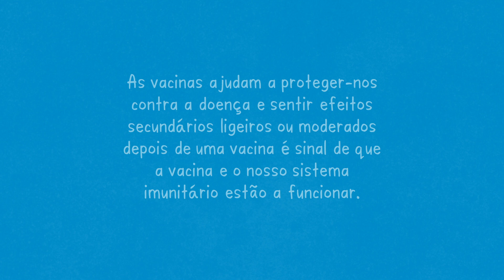Efeitos colaterais das vacinas COVID-19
As vacinas destinam-se a conferir imunidade, sem os perigos de contrair a doença. É normal sentir alguns efeitos secundários ligeiros a moderados, quando se recebe a vacina. Isso acontece porque o nosso sistema imunitário está a instruir o nosso corpo para aumentar o fluxo sanguíneo, para que possam circular mais células imunes, e aumenta a temperatura do corpo para matar o vírus.

As vacinas ajudam a proteger-nos contra a doença e sentir efeitos secundários ligeiros a moderados depois de ser vacinado é um sinal de que a vacina e o nosso sistema imunitário estão a funcionar.